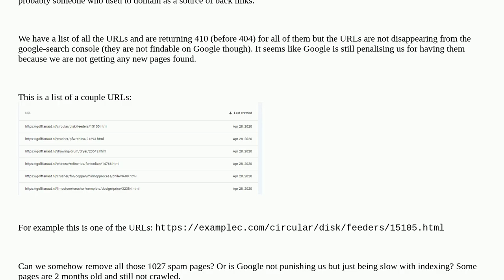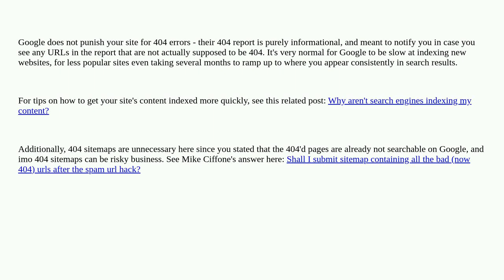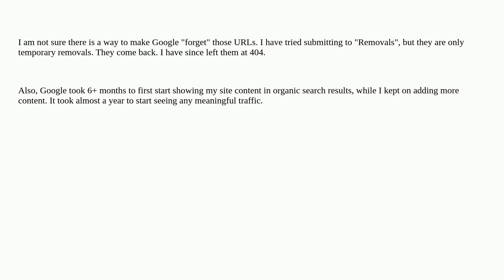Webmasters: How to remove spam URL from Google Search Console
How to remove spam URL from Google Search Console

A special thanks goes out to the awesome community

  spam google-search-console seo